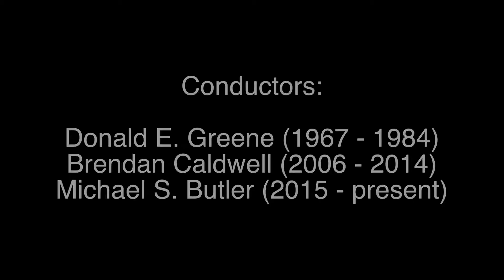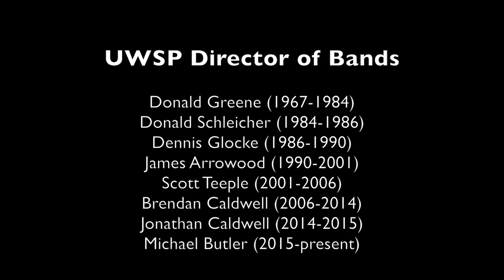SWE 50th Complete Video